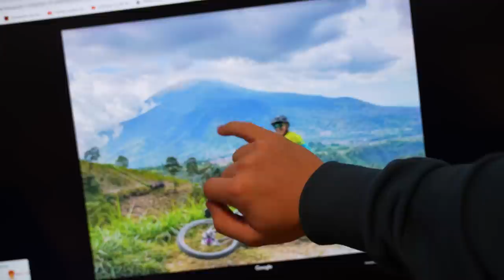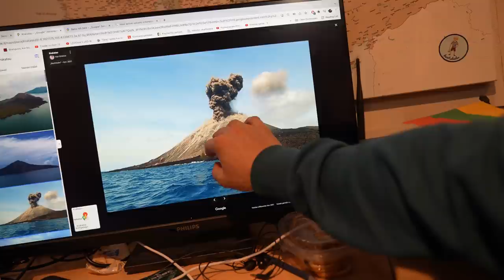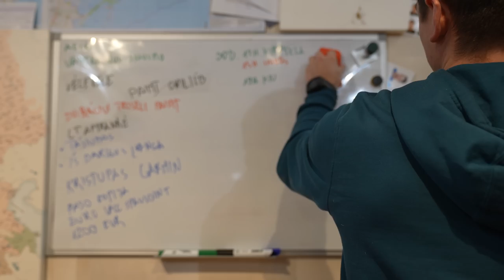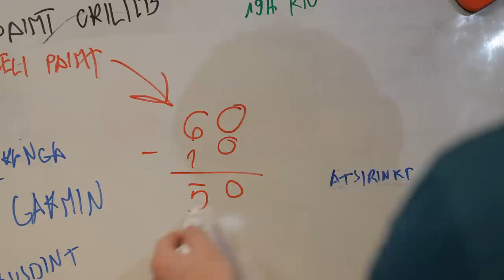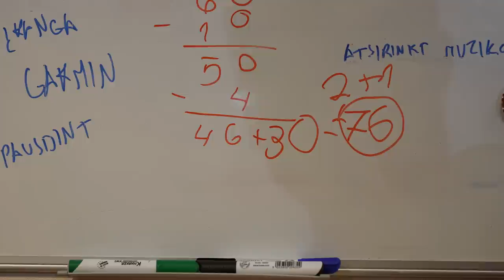9-tos gyvenimo kelionės PLANAS!